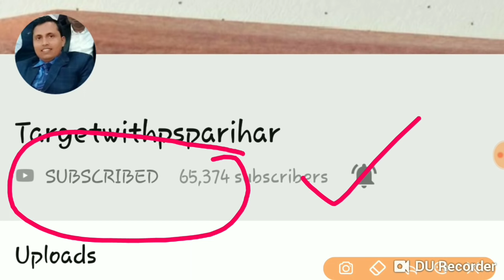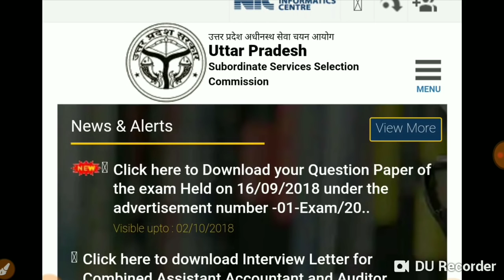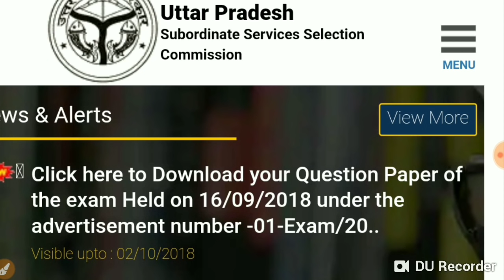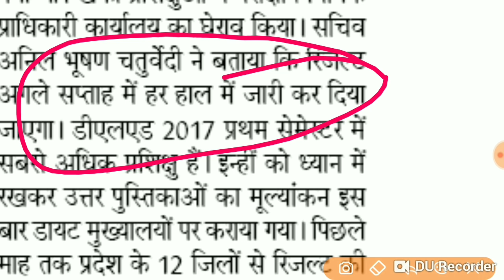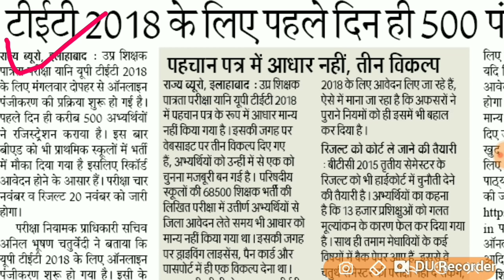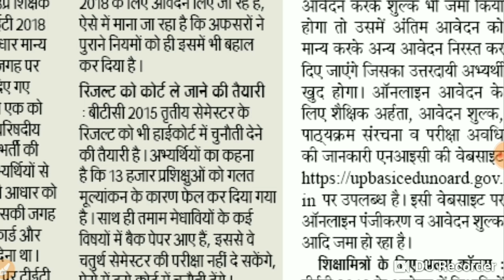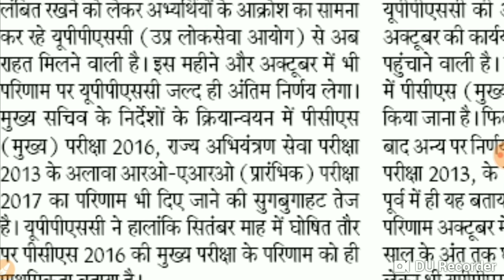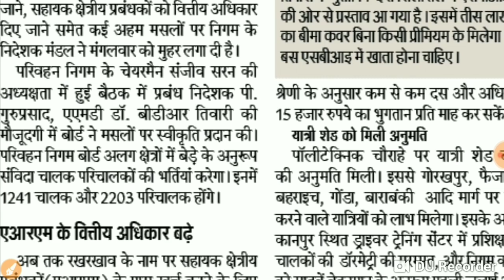UPPCS 2016 MAINS result, RO ARO PRE result upsssc व्यायाम प्रशिक्षक समाचार, परिवहन निगम भर्ती 2018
इस वीडियो में UPPCS 2016 MAINS result, RO ARO PRE  result upsssc व्यायाम प्रशिक्षक समाचार, परिवहन निगम भर्ती 2018 से संबंधित प्रमुख सूचनाएं है